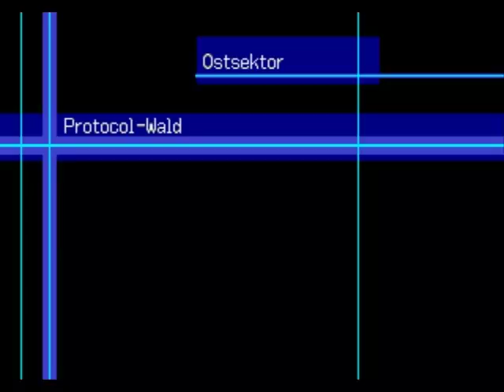Let´s Play Digimon World 2003 Folge 11 "MasterTyrannomon" [German/Deutsch]